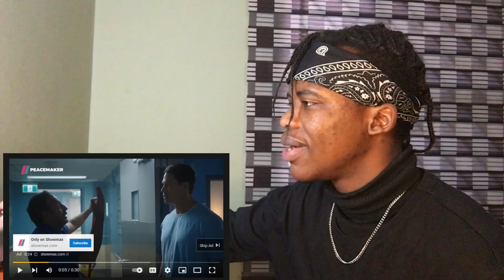Måneskin - Beggin Live / Acoustic/ Oüi FM / Paris, France 🇫🇷[Reaction!]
In this video I’ll walk you through:
- What I like or dislike about the video
- Do a commentary and review of the video
- Rate the video according to my Score Rating System

[For the original content, please search for the mentioned owner/s or title/s here on YouTube].